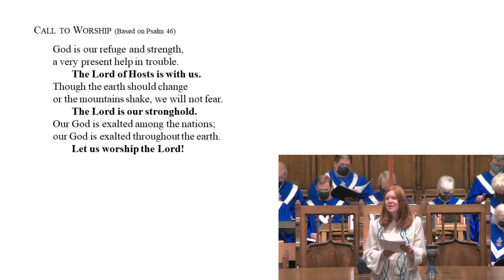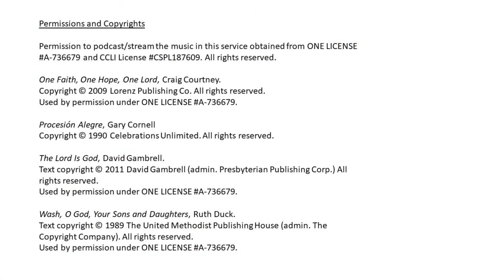October 31, 2021 Westminster Presbyterian Church service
October 31, 2021 Westminster Presbyterian Church service. The Rev. Sudie Niesen Thompson preaching.